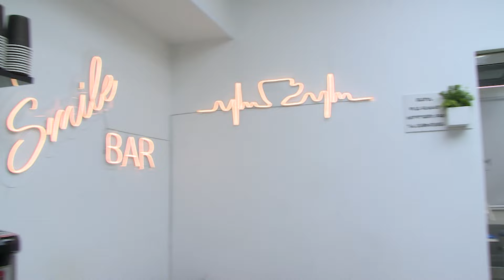Բուժ ինֆո/Buj Info/Ժպտա համարձակ/15.10.2024